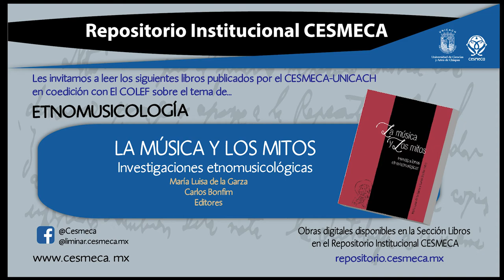La música y los mitos. Investigaciones etnomusicológicas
📚📖Conoce las publicaciones disponibles en acceso abierto a través del Repositorio Institucional del

"La música y los mitos. Investigaciones etnomusicológicas", de María Luisa de la Garza Chávez y Carlos Bonfim, editores.